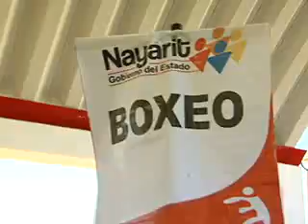Gober Marina.mp4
San Blas, 1 de junio de 2010.- Este martes, el Gobernador Ney González Sánchez, acompañado de su esposa, señora Charo Mejía, asistió a la ceremonia conmemorativa organizada con motivo del 93 aniversario de la Nacionalización de la Marina de México; al concluir el evento, en alta mar, acompañado de autoridades civiles y militares, depositó ofrendas florales en memoria de los marinos caídos en el cumplimiento de su deber.